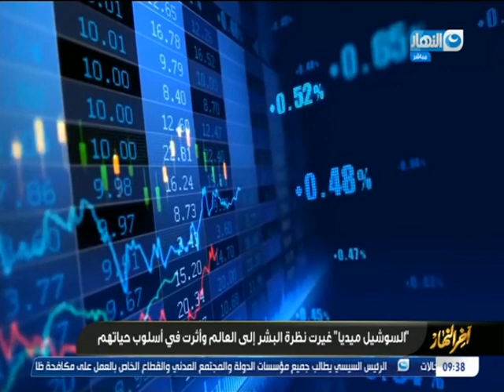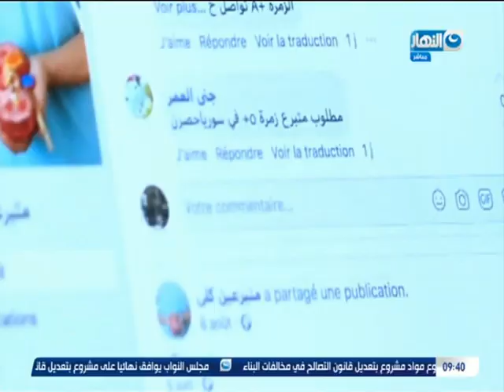السوشيال ميديا غيرت نظرة البشر للعالم وأثرت في اسلوب حياتهم